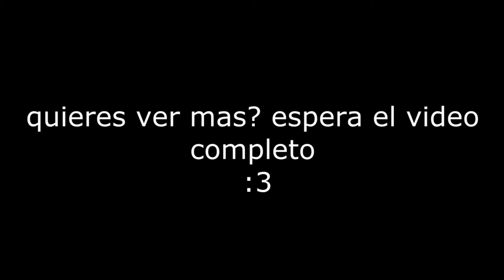trailer de en busca de loquenmore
esperen el video completo graciaspor su compresion :3...AZUL ES UN COLOR :D.